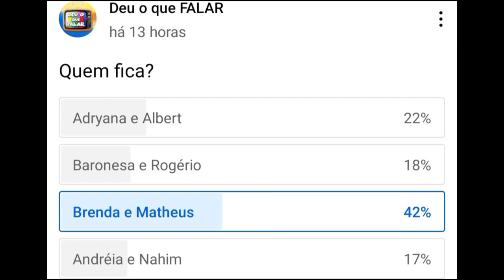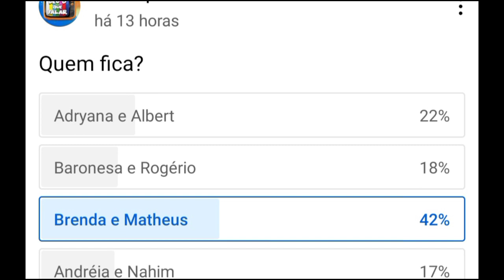POWER COUPLE BR22: Andreia e Nahim ou Baronesa e Regerio ENQUETE DA DR mostra casal ELIMINADO?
ENQUETE UOL POWER COUPLE 2022: Quem sai do Power Couple Brasil na DR de hoje, quinta-feira, 26/05? Parcial da enquete UOL aponta casal eliminado